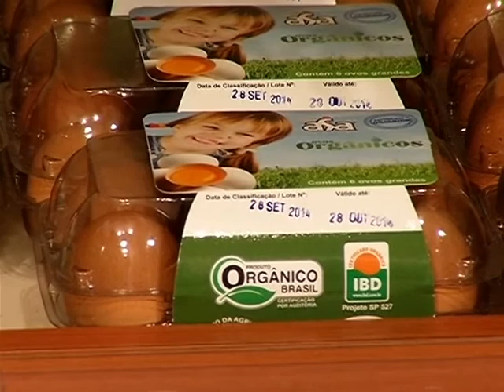Verduras e legumes apresentam quantidade de agrotóxico superior a permitida 20/11/14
Perigo na mesa. Quase um terço das frutas e verduras produzidas no Brasil apresenta quantidade de agrotóxico superior a permitida.
Conheça agora os principais vilões e como fazer para diminuir o
consumo do que faz mal à saúde.